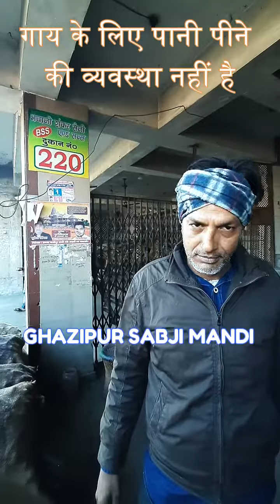गाय के लिए पानी पीने की व्यवस्था नहीं है | Ghazipur Sabji Mandi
Chinmoy Dey
Channel name
Daily vlog
Tour and Travels vlog
My Daily work vlog
Hi Hello Friends
My name is chinmoy Dey
I am from assam
Live in dellhi

that's why people like me less
I will try to learn English
I will not give up
And
Even today I keep taking help from people
Will you also help me

i have a youtube channel

i am from a small village in assam
Whose name is Bogapani Colony,District- Tinsukia
Saath hi saath ap mujhe share on your what's app, Facebook, Instagram etc,,,,
Apka ek share mere liya bahumalya hai...
Is tarah ap mere family se jur jaoge...

or

I also have one face for people to come to work.
chinmoy Dey vlog viral,
yt shorts,